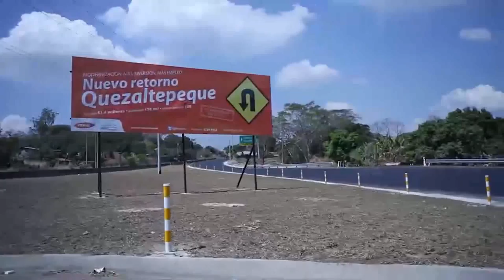Quezaltepeque en Drone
Un vídeo que el gobierno de el salvador grabo para nuestra querida ciudad